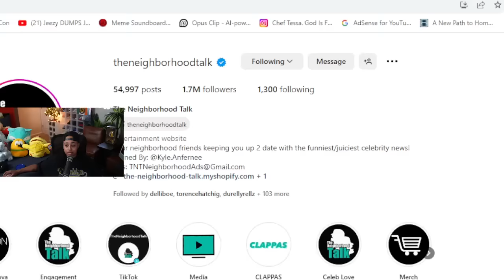Chrisean JR Granny CL0WNS Jaidyn for letting CHRISEAN convince her to TR@SH the house she live in 🤣😱